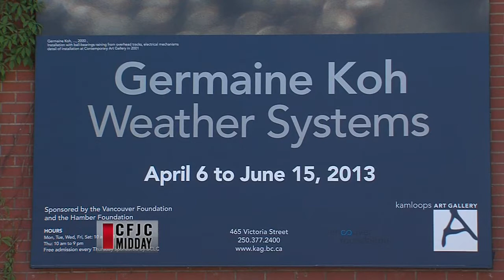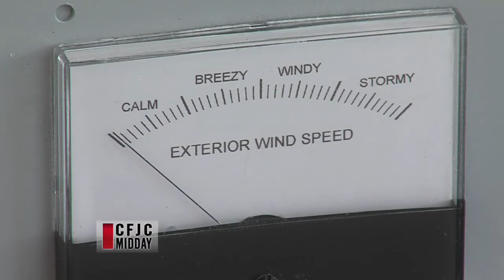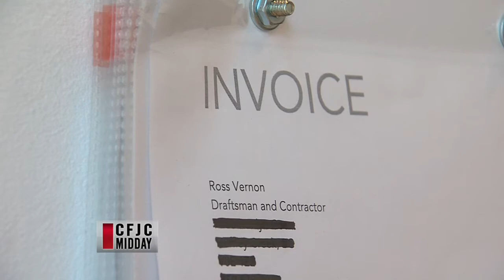CFJC Midday May29 Kamloops Art Gallery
The latest exhibit, on till mid June.